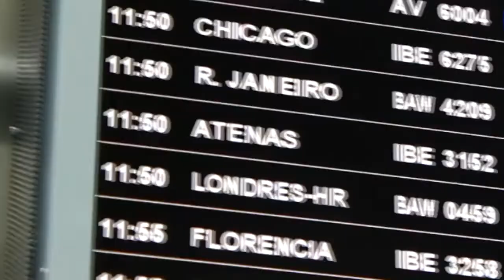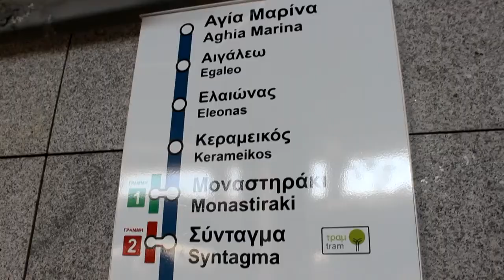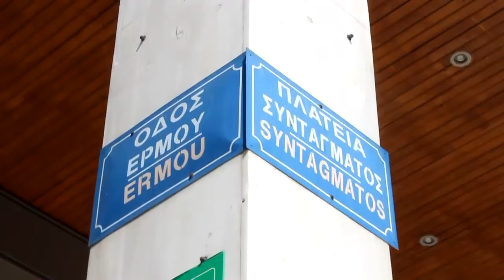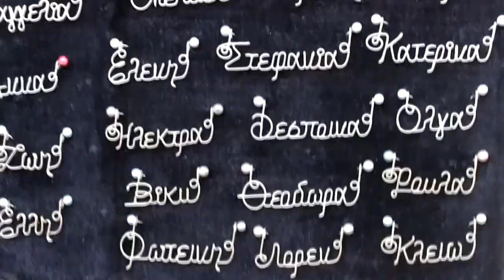Mil y un viajes - Edición Grecia. Ep. 1 [Atenas]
Bienvenidos viajeros!!!
Hoy comenzamos una nueva edición de Mil y un viajes. En esta ocasión viajaremos a Grecia. En esta serie veremos Atenas, Corinto, Istmós, Ártemis, el templo de Sunio y la isla de Agistri.
Quiero agradecerles desde aquí a nuestras amigas Katherina y Jael por la hospitalidad que nos brindaron durante el viaje.

Y en nuestro Instagram: @la_myiopsitta_verde